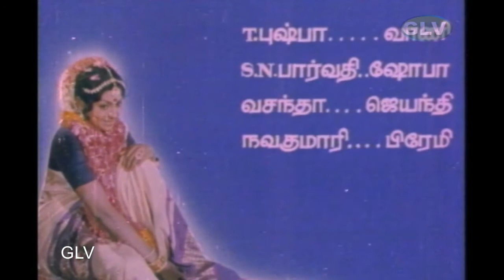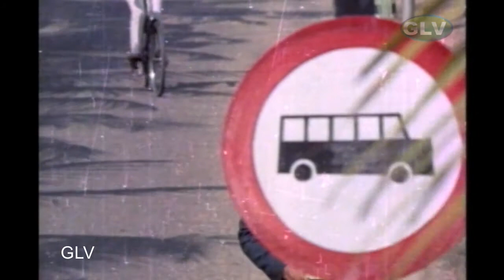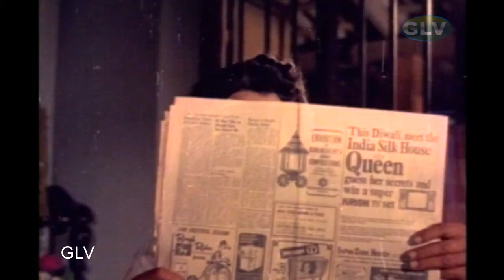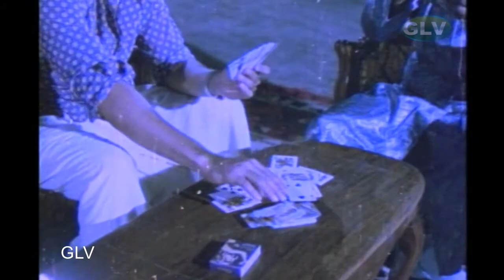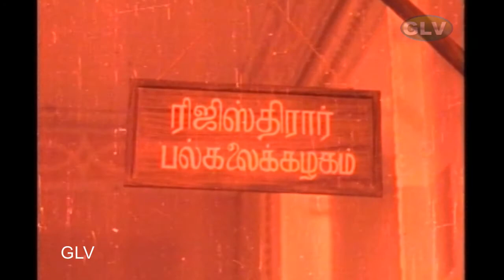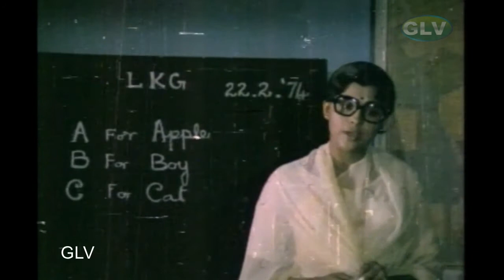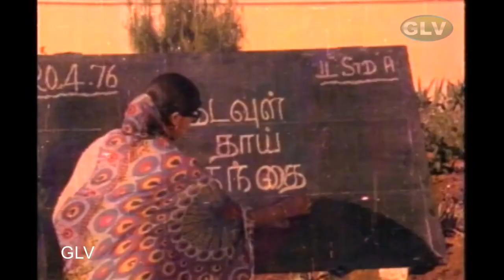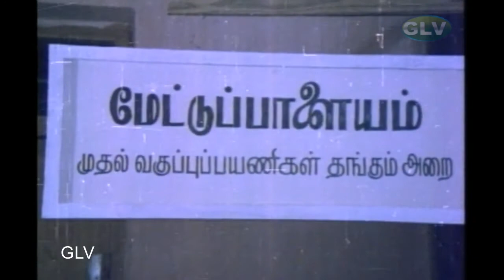LALITHA TAMIL MOVIE | லலிதா திரைப்படம் | Gemini ganesan, Sujatha, Kamal haasan Super Hit Movie .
LALITHA TAMIL MOVIE | லலிதா திரைப்படம் | Gemini ganesan, Sujatha, Kamal haasan Super Hit Movie . லலிதா | தமிழ் வெற்றி திரைப்படம் | ஜெமினி கணேசன்,சுஜாதா,கமல் ஹாசன்,சுமித்ரா | எம்.எஸ். விஸ்வநாதன் | வலம்புரி சோமநாதன் Full HD Video
Starring :Gemini Ganesan,Sujatha,Kamal Haasan,Sumithra
Directed by:Valampuri Somanathan
Production company:Girnar Films
Release date :10 December 1976
Country India
Language Tamil